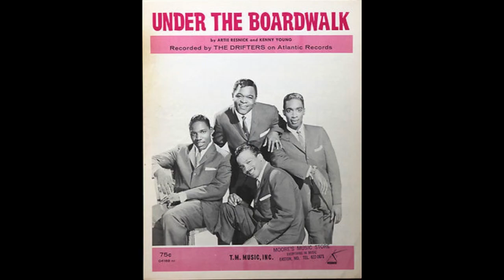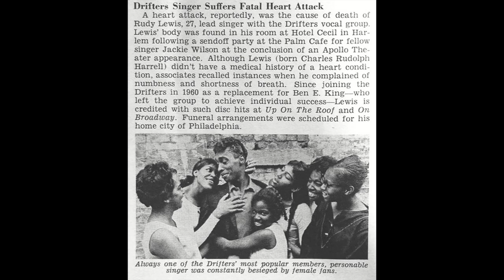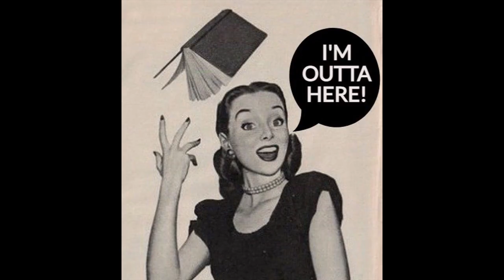Larry's Music Stories ("Under The Boardwalk" The Drifters Story)